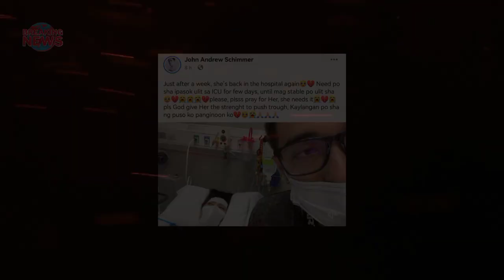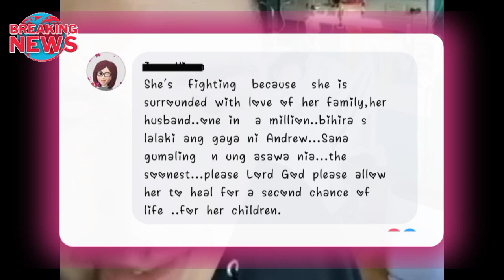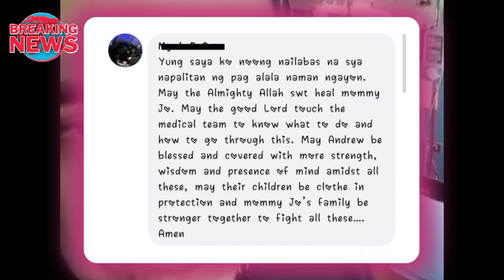ANDREW SCHIMMER inulan ng supporta matapos bantaan ang NUTRITIONIST ng kanyang asawa!